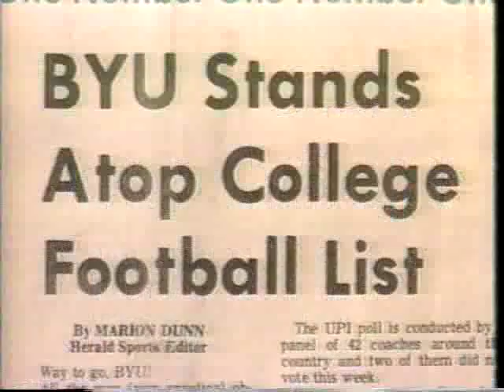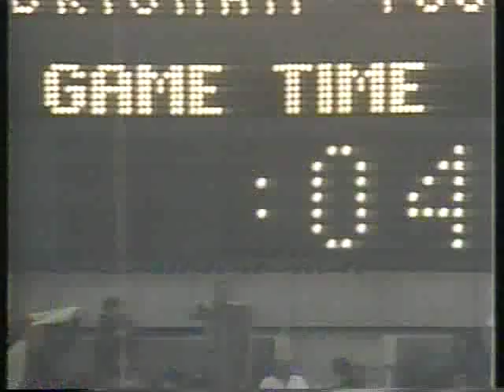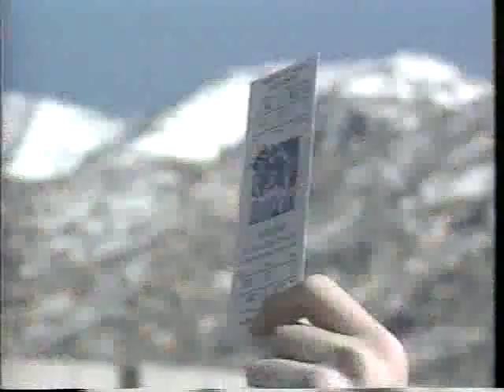The Greatest Moments in BYU Football History 5 of 7